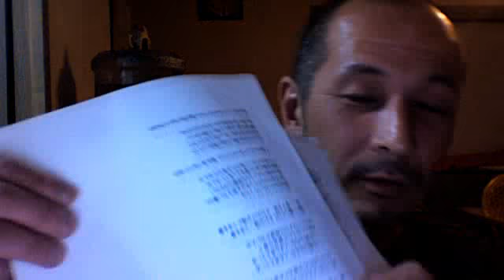ミキマルのうた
ずいぶん昔にミキマルが送って来た詞？詩？が出て来たので、いつものGとCの曲でメロディーをつけて歌ってみました。完全即興なのでお聞き苦しいですが苦情はミキマルまでお願いします。

　れてゆく街並を街並みを何も見ずに家路へ急ぐ　人の音も遠いずっと先　すれ違う穏やかな風　在る物しか歌わない鳥のように　在る物しか生きる糧を求めない　ある人にはそれがか細く感じて　ある人にはそれが遠く届かない　捜して愛してくれ　それが唯一できる事　捜して愛する事　それだけが俺にできる事　歩いてゆく人たちの　その声を感じていたい　これから何に灯が燈るのか見ていたくて　いつも僕は生きることを考えている　いつも僕は死ぬことすら考えている　ある人にはそれが異常な事で　ある人にはそれは価値がないんだ　捜して愛してくれ　それが唯一できること　捜して愛する事　それだけが俺に出来る事